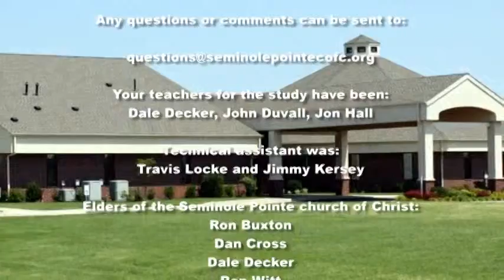Scriptural Way Study - Episode 130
This is the Scriptural Way Broadcast, episode 130. In this episode, we began a study of the question, "What Does the Bible Say About the Sinner's Prayer?". ** Due to recording issues, this recording does not contain the verses displayed in the video. Also, we had audio recording issues near the end of the study. September 25, 2012